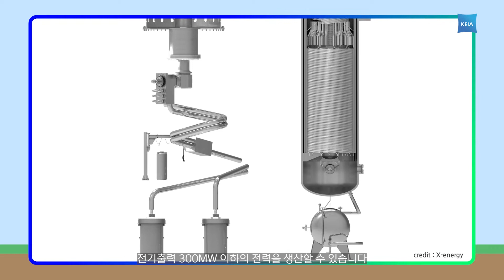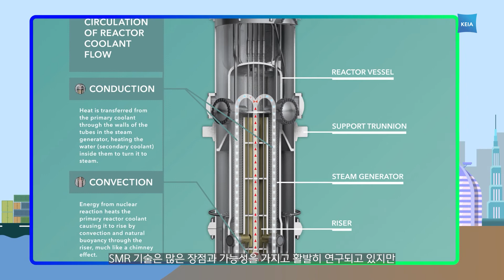트럭으로 옮길 수 있는 원자력발전소가 있다고? [생활 속 에너지 신기술]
나의 삶 곳곳에서 열심히 일하고 있는 에너지들, 우리의 생활 속에는 어떤 에너지들이 있을까요?
에너지를 더 스마트하고 환경친화적으로 쓰기 위한 신기술들을 소개합니다.
'생활 속 에너지 신기술' 시리즈에 많관부!

6편! 트럭으로 옮길 수 있는 원자력발전소가 있다고?

러시아-우크라이나 전쟁과 기후변화로 인해 세계적으로 겪고 있는 폭염, 폭우와 같은 기상이변들, 동물을 매개로 전염되는 질병으로 전 세계는 몸살을 알고 있습니다.
에너지 위기와 기후 위기에 대응하기 위해 재생에너지, 원자력, 수소 등 에너지에 있어서도 새로운 도전이 필요한 시기가 도래했죠.
혹시 여러분은 SMR에 대해 뉴스와 여러 매체에서 들어보셨나요?
과연 SMR이 뭐길래 미국과 우리나라 등의 기업들이 개발하려고 할까요?
소형모듈원자로(small modular reactor)에 대해 쉽게 설명해 드립니다!